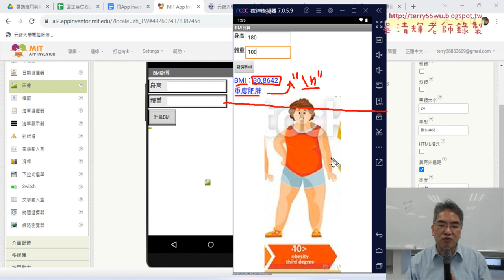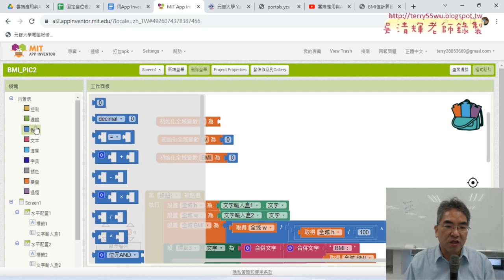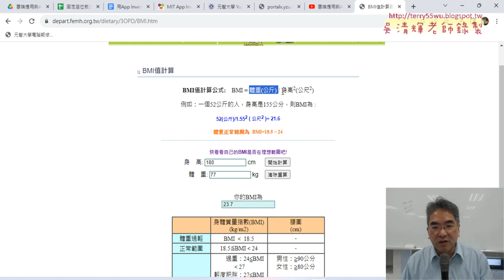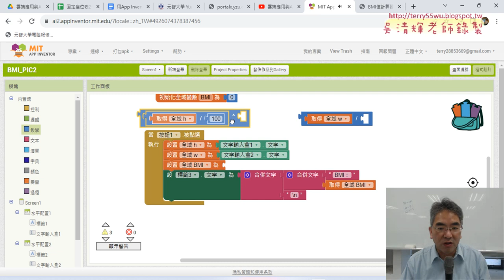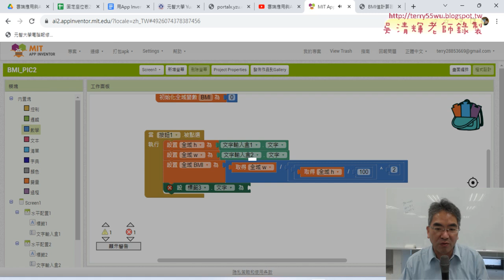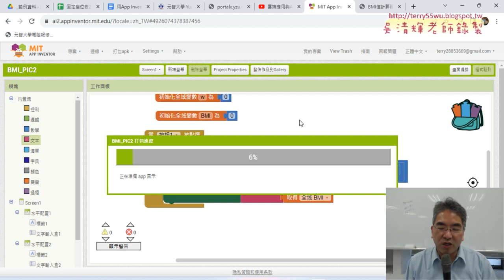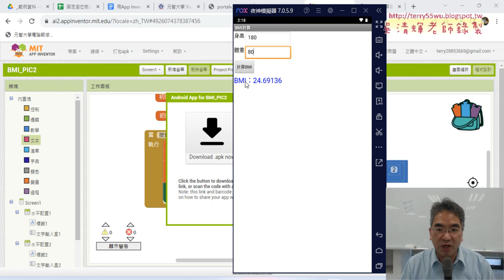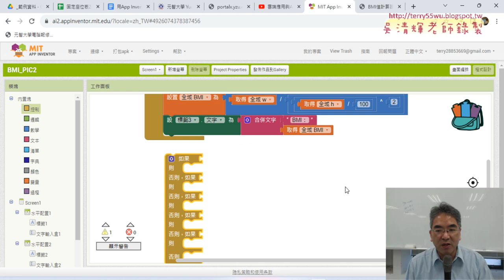02 計算BMI值與合併文字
01_重點複習與BMI計算APP介面設計說明
02_計算BMI值與合併文字
03_增加六個邏輯判斷與合併換行與評語
04_增加改變圖像結果

吳老師  112/12/16